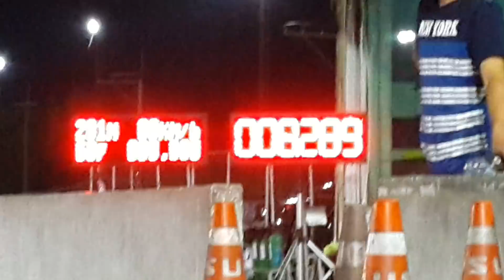Msx สายหมอบ แว้น ๆ 201 M. 9.451 sec.